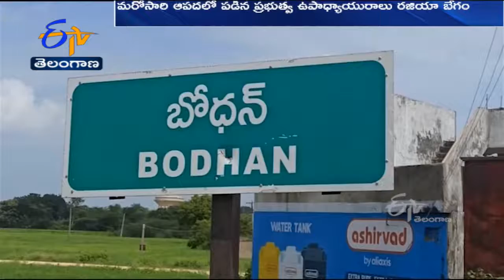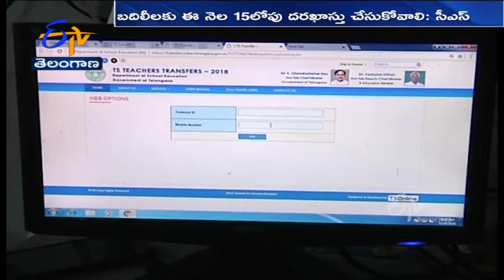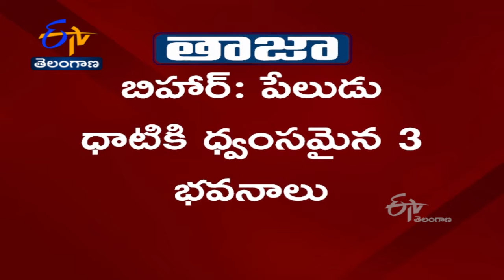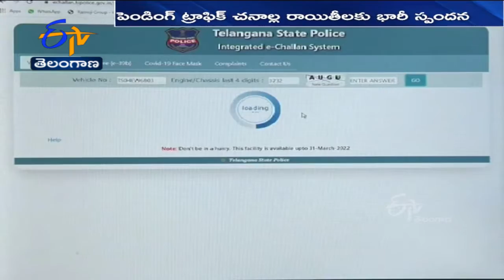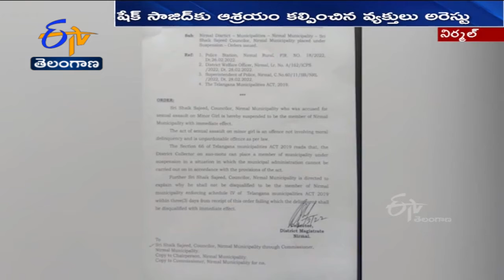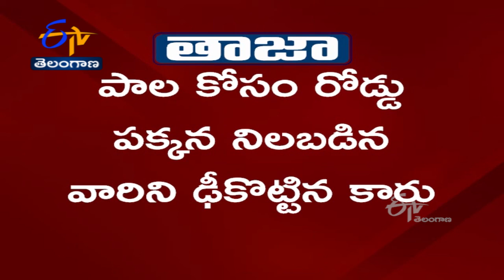Ghantaravam 9 AM | Full Bulletin | 4th March 2022 | ETV Telangana | ETV Win